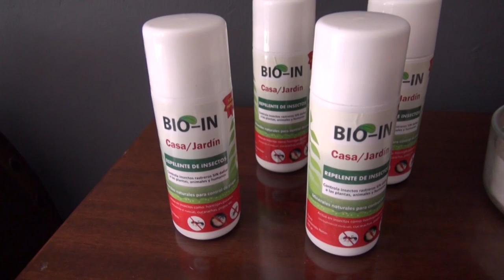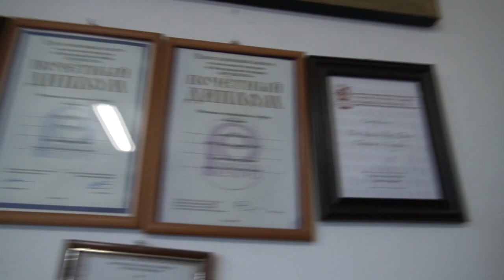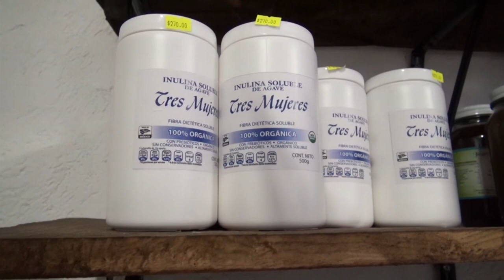Descubre el verdadero origen del agave Tequilana Weber Azul.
Vamos a Amatitán, Jalisco el lugar de origen de la planta que nos regalo el vino mezcal. Conocemos su origen, su crecimiento y desarrollo con una familia de agaveros de gran tradición.